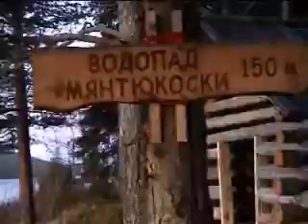Mantykosken kautta Anttilan tilalle (Paanajarvi Park_2011.wmv)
Videokuvaa lauantai aamuna 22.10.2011 Mäntyjokivarren Mäntykoskelta ja Anttilan (Hermanni Leinonen, Uusi-Anttila) tiluksilta Mäntykoskelta 900 metriä itään. Kuvissa näkyvät liuskekiviuuni, talon peruskivet sisäänkäynnin portaineen, sekä saunan uuni, muuripata ja rantamänty.

Lisäksi kuvataan  liuskekivikasa, joka on jäänyt rantaan uunin rakentamista varten arvattavasti ennen jatkosodan alkamista v.1941.